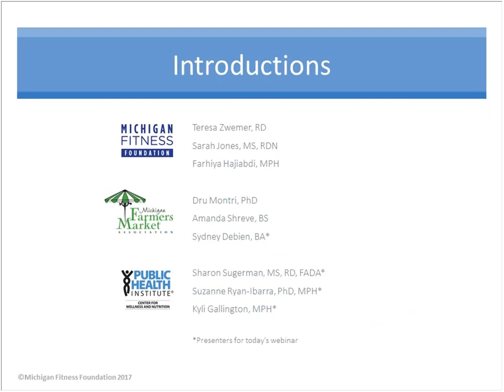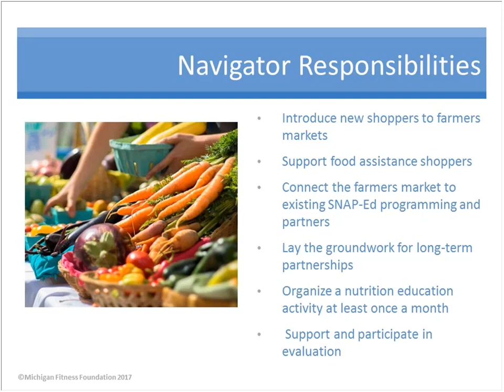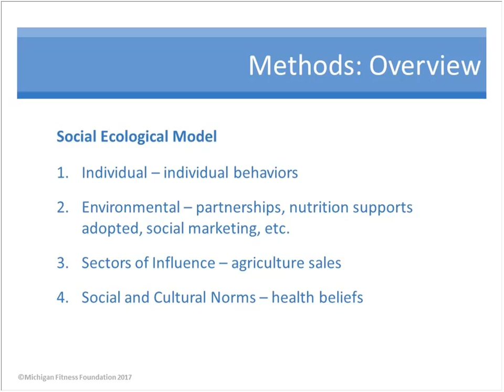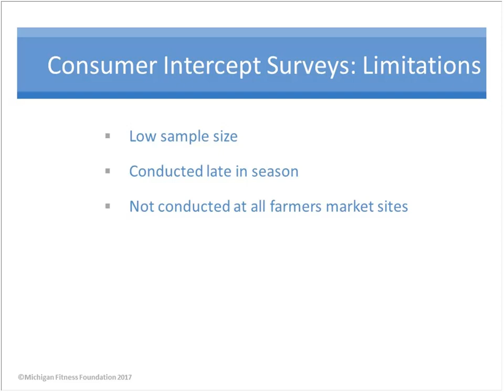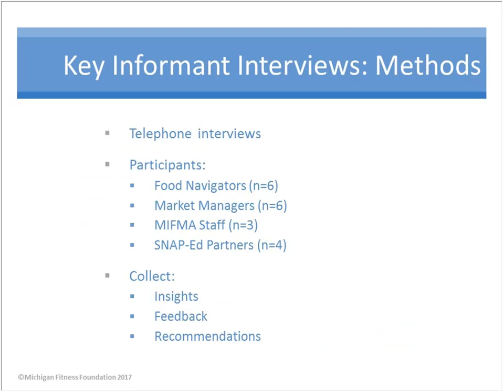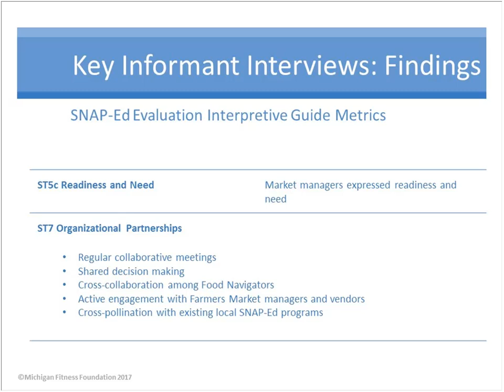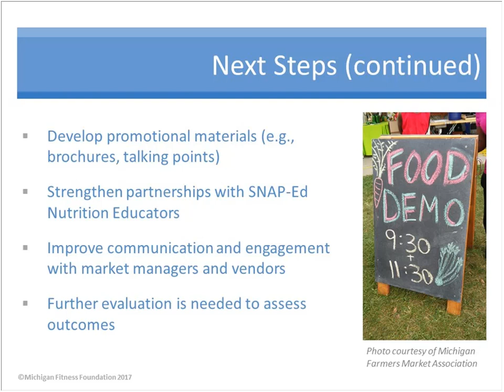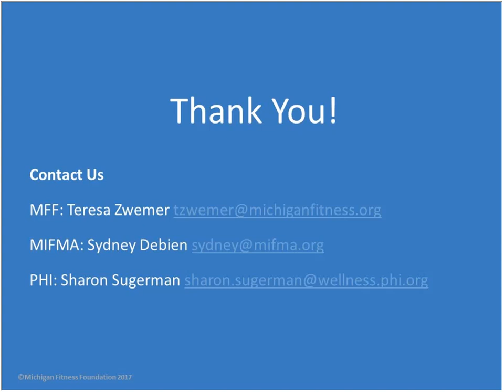Key Findings from the Farmers Market Food Navigator Pilot Project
During this webinar recording, you'll learn about the mix-method approach used to evaluate the Food Navigator Pilot, as well as key evaluation findings, including indicators from the SNAP-Ed Evaluation Framework.

The Food Navigator pilot included: 1) designated Food Navigators onsite during farmers market operating hours to guide low-income consumers, 2) the MFF social marketing messaging featuring Michigan Harvest of the Month™ (MiHOTM), and 3) experiential nutrition education programming in collaboration with SNAP-Ed partners (e.g., cooking demonstrations and food tastings)